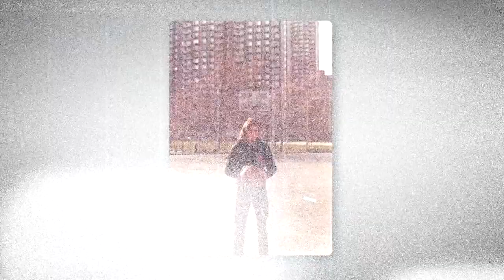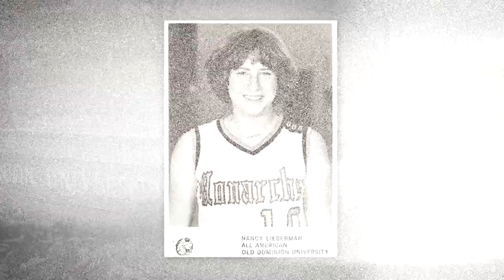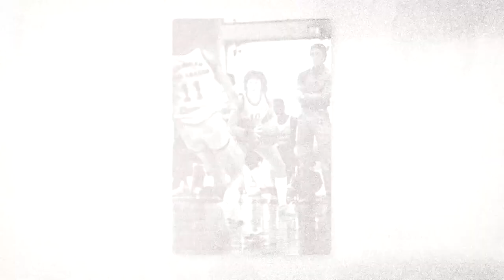Lessons From A Legend: Paris Lawson and Nancy Lieberman + Celebrating Women's History Month | S04E27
A living-legend and pioneer, the Thunder celebrates Nancy Lieberman and her many contributions to the game in recognition of WomensHistoryMonth.

Paris Lawson gathers personal stories and memories from Lady Magic, that not only shaped her career, but changed the landscape of the women's game today. Lessons from a Legend, live now

00:30 Women's History Month Recognition
4:48 Heroes and Mentors
11:57 Talking Shop
23:00 Getting Noticed
26:26 Olympic Dreams
32:12 The College Years
38:08 Exposure Today
40:39 The Modern Game
46:47 A Woman? On theLakers?
57:36 Playing for Change
01:01:30 What If the Best Man for the Job, Isn't A Man?
01:04:35 Legends...Playoffs
01:08:27 Becoming A King
01:14:10 A Mother's Instinct